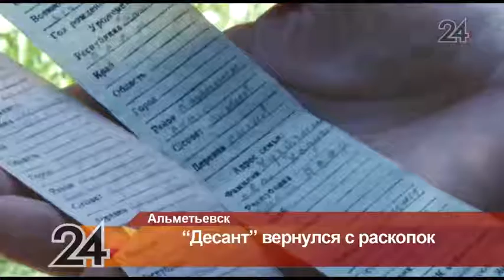Альметьевские поисковики вернулись из Ленинградской области с ценными находками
Поисковый отряд «Десант» в составе шести человек вернулся из разведочной экспедиции.